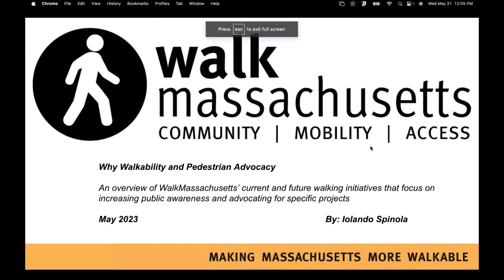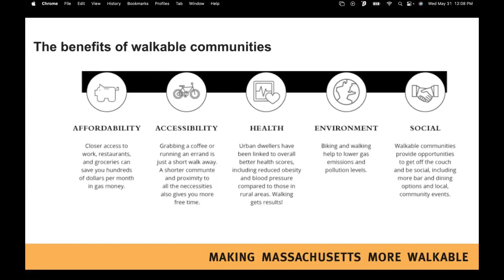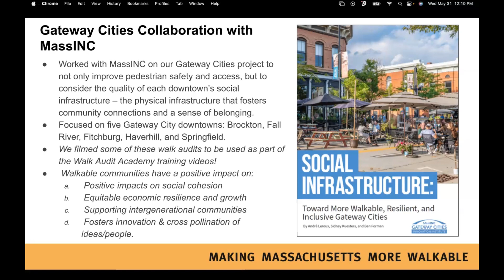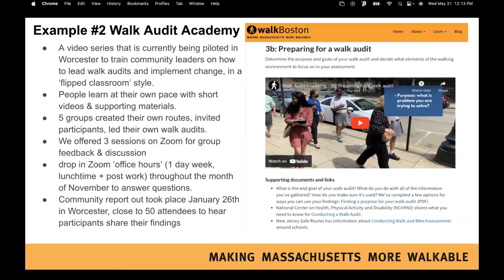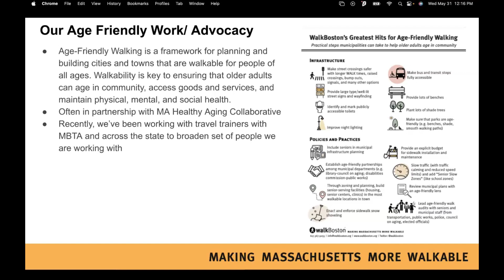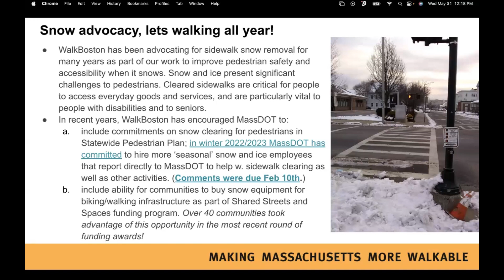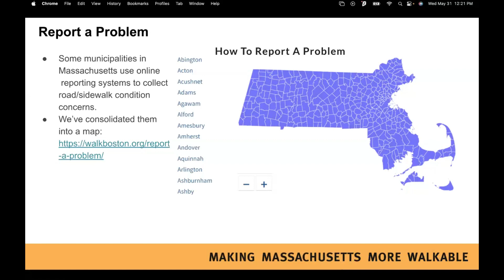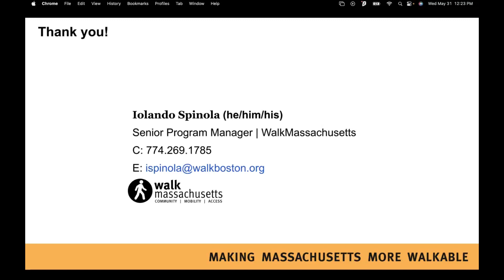Is Your Community Safe Enough To Walk In?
This is a webinar recording of a discussion we held with Walk Massachusetts about how to evaluate whether your community is safe enough for people of all ages to walk, stroll, bike, etc.

Learn about the many tools individuals and groups can utilize to observe and evaluate the walkability of a location, to identify and document if and how pedestrians can safely travel along a street, navigate an intersection and get from Point A to B and C and so on. Learn about tools, such as walk audits, that you can implement in your community.